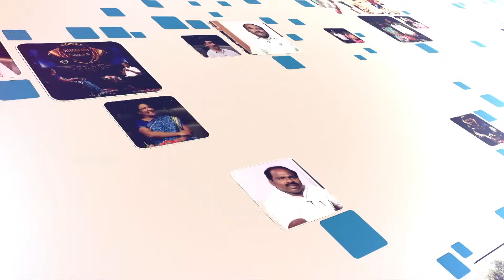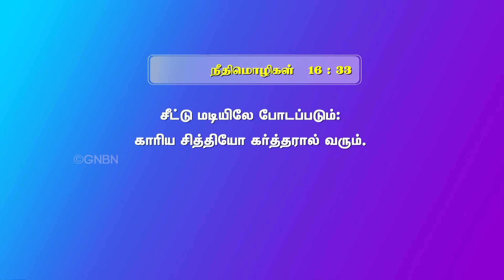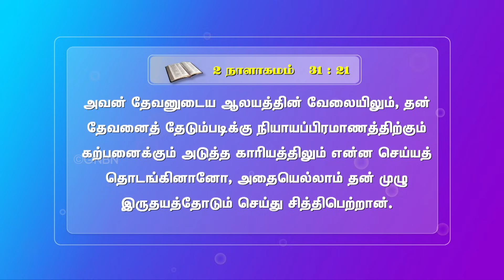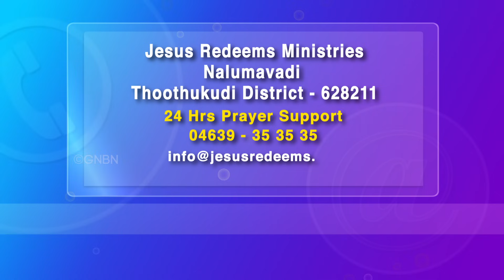ஊழியம் செய்தால் காரியம் வாய்க்கும் | Bro. Arockiya Doss Testimony | Bro. Mohan C Lazarus